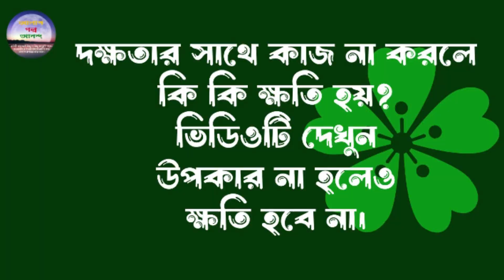কাজের ক্ষেত্রে দক্ষতা কেন প্রয়োজন!!//AGA//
বর্তমান সময়ে দক্ষতা ছাড়া কোন মূল্যায়ন হয়না।